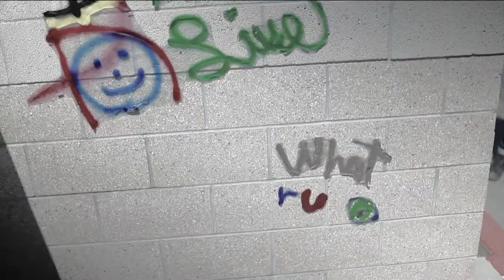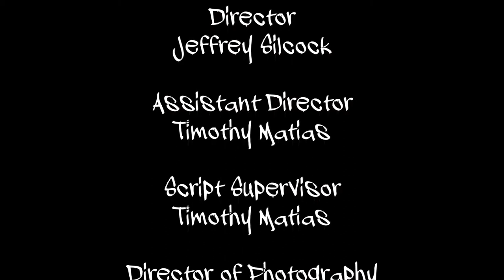Raw Beauty Rough Cut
This is the first rough cut of WuC Studio's debut short film, the urban art drama "Raw Beauty"